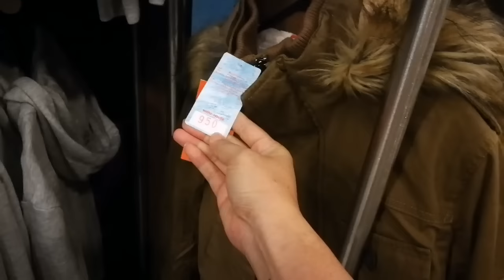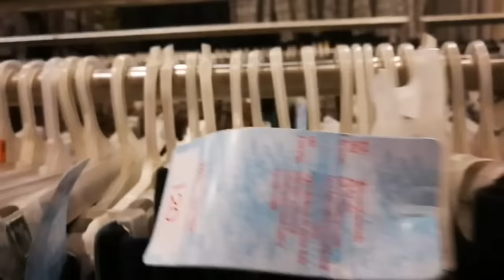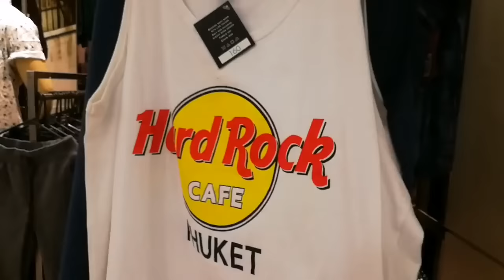เดินดูซื้ออะไรดีที่ Outlet Mall Pattaya ซักผ้ารัดขั้นตอนรีดผ้าสบายๆ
♡ MUSIC ♡

♡ MUSIC ♡
mp3(192kbps)はフリーDL出来、個人・商用問わず無料でお使いいただけます。peritune.com/